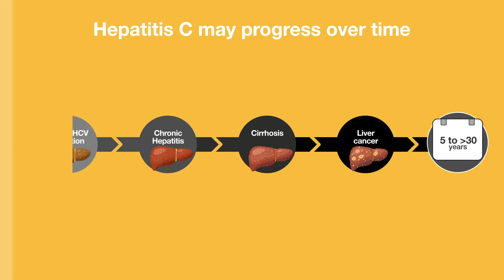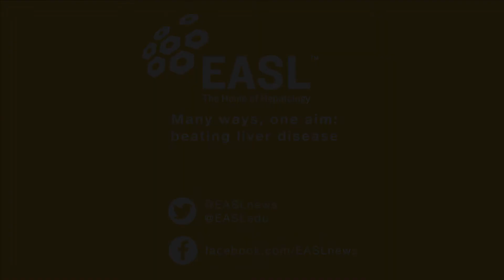Eliminating hepatitis C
Despite the ability of new direct-acting antiviral therapies to cure hepatitis C in almost all treated patients, HCV is still responsible for 400,000 deaths worldwide every year.
Not only do patients face a number of barriers to treatment, but infection is largely asymptomatic until its later stages, leading to cirrhosis and liver cancer.
To tackle the challenge of HCV, EASL is calling on all European countries to implement the WHO Global Health Sector Strategy on Viral Hepatitis action plan.

EASL and the WHO believe that HCV can be eliminated as a public health threat by 2030, but we need to work together and take action now.

@EASL edu
Facebook.com/EASLnews